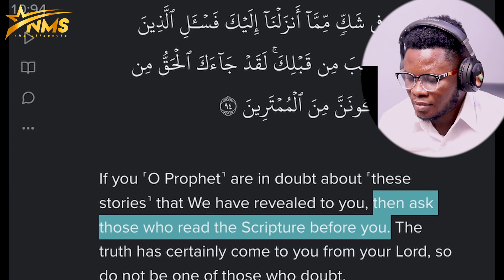Islam Reveal to Apostle John before Prophet Muhammad in Revelation 6:1 - end Proven Bishop Emmanuel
⚠ IMPORTANT DISCLAIMER: IF you don't like any of my uploads for whatever reason, please don't make a scene - contact me here on YouTube by sending me a private message or send me an e-mail & i will happily cooperate and take it down!

We make these videos to motivate people and inspire them for better workout. Our understanding is that it is in correlation to Fair Right Use, however given that it is open to interpretation, if any owners of the content clips would like us to remove the video, we have no problem with that and will do so as fast as possible.

1)This video has no negative impact on the original works (It would actually be positive for them)
2)This video is also for teaching purposes.
3)It is positively transformative in nature.
4)I only used bits and pieces of videos to get the point across where necessary.

 i am spreading the gosple of Jesus christ "Apostle Newton Silas"